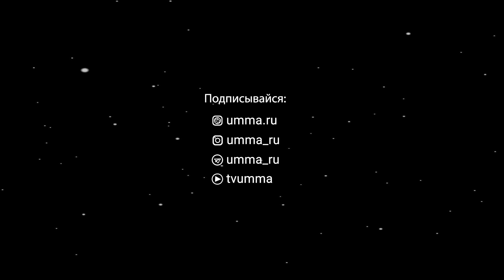Ученые и основные принципы саляфизма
Фрагмент пятничной лекции, в котором Шамиль Аляутдинов разбирает основные мысли и убеждения течения саляфия.